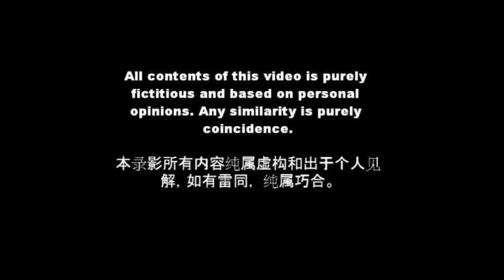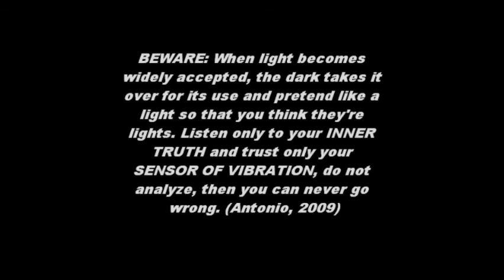A Game to Test Your Collective Consciousness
Consider the following nine perspectives:

1. Anunnaki came to Earth for Gold
2. Anunnaki enslaved humans for Gold mining.
3. Human revolutionized from Gold to Paper Money to Digital Money and Now back to Gold
4. 9/11 targeting on WTC
5. Economy crisis and the downfall of dollar
6. Value of Gold started to increase
7. Extensive Gold mining activities may happen
8. George predicted that 2012 mass landing will be the dark ones
9. Humans will be ascended to the higher level of consciousness after December 21, 2012

Based on your intuition, try to sense something in the shortest time possible and post your answer as comment or private message me through YouTube or Facebook.

Thank you and good luck to you! :)